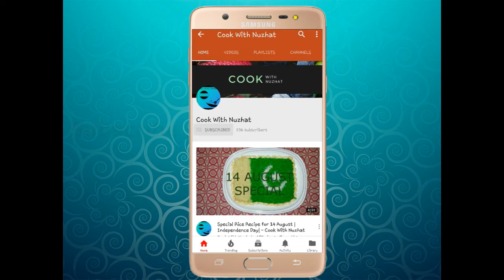Tawa Fry Kaleji | Tawa Kaleji Recipe by Cook With Nuzhat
Cook With Nuzhat